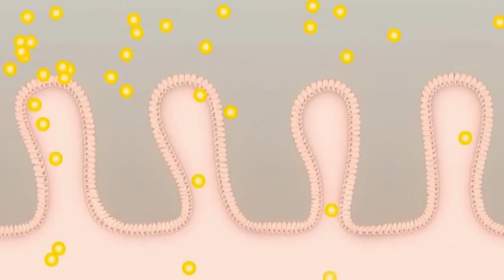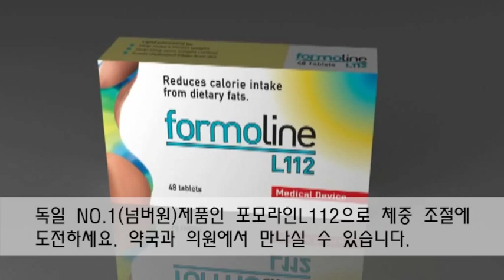포모라인 L112, 작용기전 영상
포모라인의 주성분인 키토산은 식약처로부터 ' 체지방 감소와 혈중 콜레스테롤 개선에 도움을 줄 수 있음'을 인정 받았습니다.